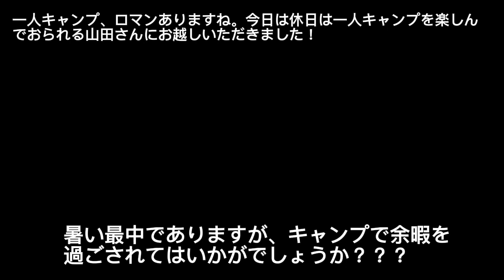【GIVE・GIVE・GIVE】一人キャンプを楽しみましょう！キャンプ ひとりキャンプ 沖縄 ラジオ fmぎのわん @2024/08/03